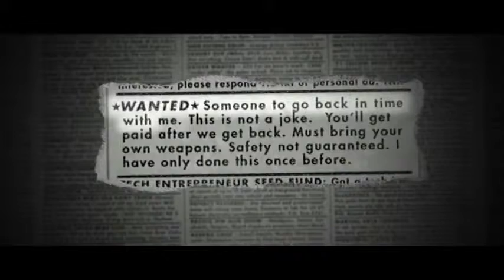Seguridad no garantizada Trailer en español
Un trío de empleados de una revista de investigación descubre un anuncio clasificado donde se busca un socio para viajar en el tiempo. Uno de los empleados desarrolla sentimientos por el paranoico pero atractivo solitario y trata de descubrir lo que realmente está haciendo.

(El trailer pertenece a la productora y distribuidora de la película.)